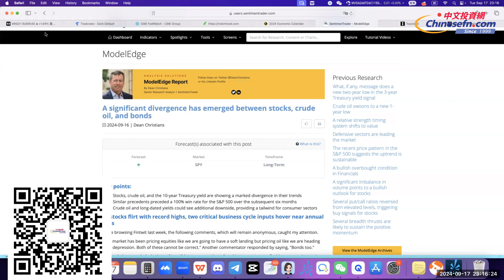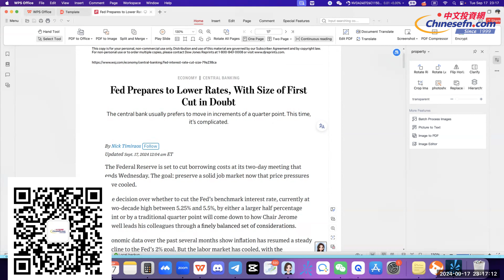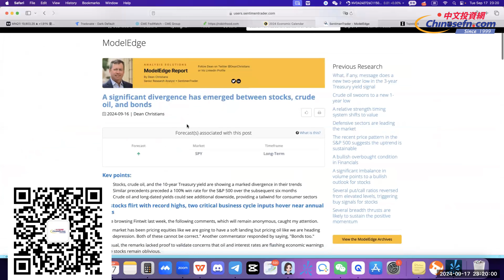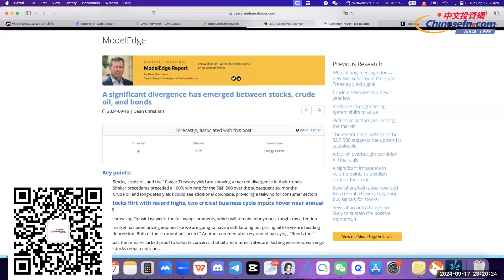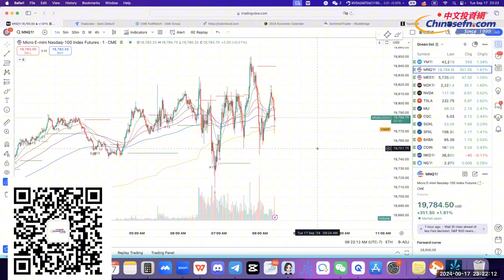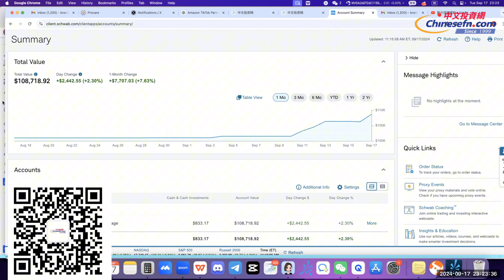【布布为赢】紧急‼️美联储将降息50基点，大盘要上天了